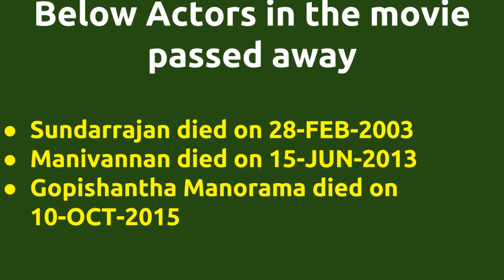Veeram Vilanja Mannu |1998 movie |IMDB Rating |Review | Complete report | Story | Cast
Movie Title --- Veeram Vilanja Mannu Unknown facts IMDB rating and Complete Report Cast -- Roja Senthil Vijayakanth as Duraipandi Vijay Vinu Chakravarthy Below actors passed away -- Sundarrajan died on 28-FEB-2003 Manivannan died on 15-JUN-2013 Gopishantha Manorama died on 10-OCT-2015 Movie Details -- Music by - Deva Produced by - K.Muralidharan V.Swaminathan G.Venugopal Running Time - 170 mins